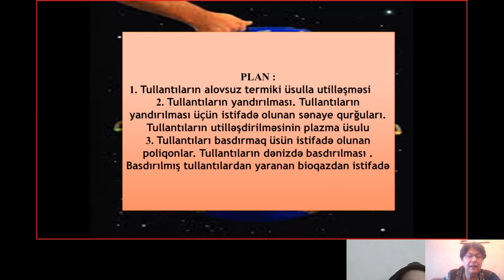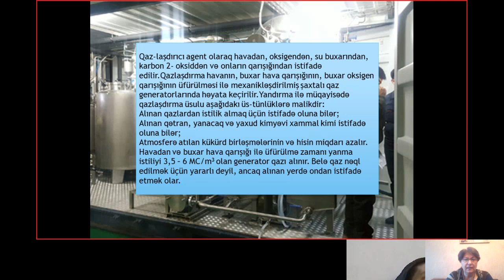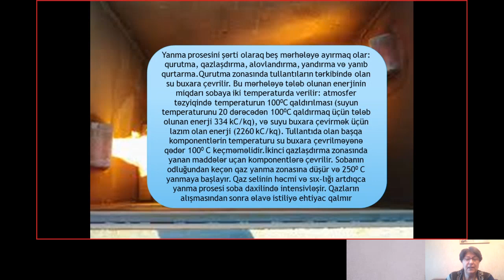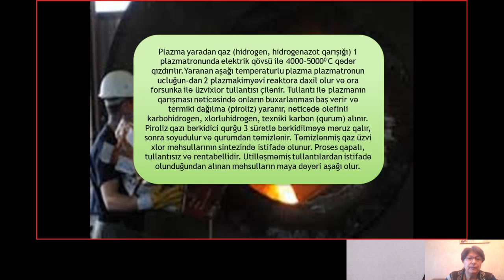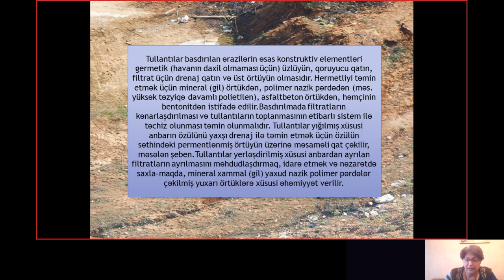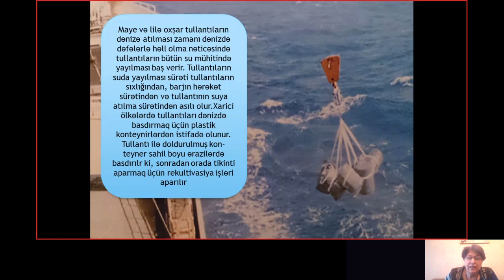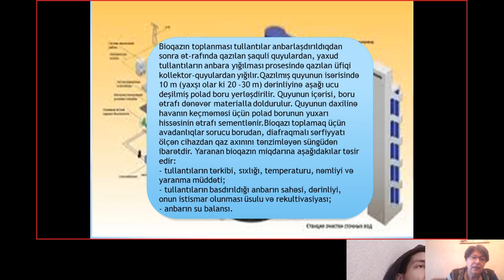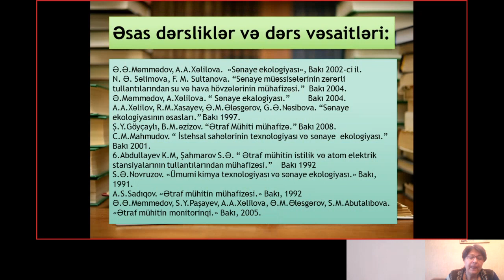Tullantısız istehsal prosesləri-Şirinova Nəcibə